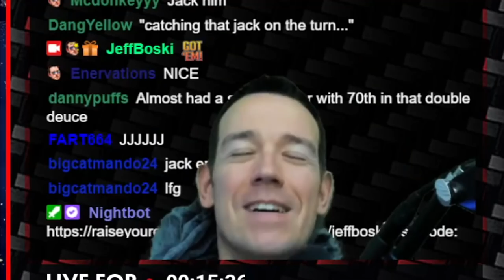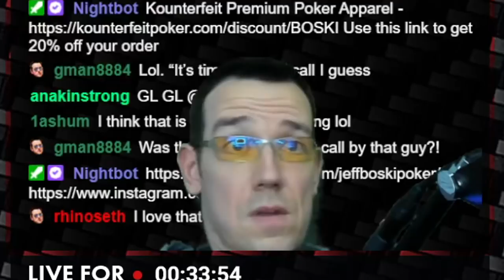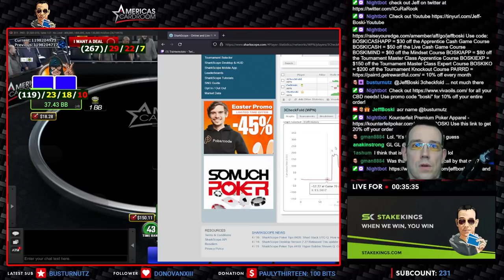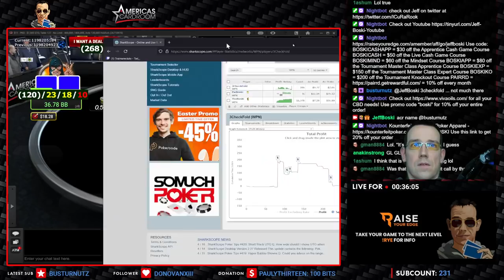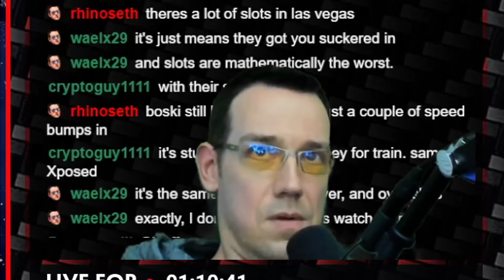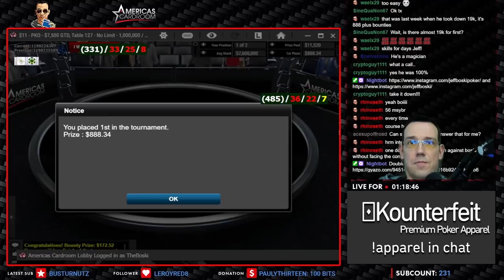I CAN'T STOP PRINTING MONEY! | Twitch Poker Highlights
In this Twitch poker highlight video, I play the $11 PKO tournament.  You won't believe how much money I won!

In this Twitch Poker Highlight video, I play the ACR $11 Progressive Knockout tournament.  The goal is to personally eliminate as my people as possible and collect their progressively bigger bounties.  Watch and find out if I win all the chips and the biggest prize!

 @Ryan Depaulo: Degenerate Gambler   @Brad Owen   @Andrew Neeme   @Live at the Bike! Poker Stream   @CzechRaiseCharles   @Mariano   @Raise Your Edge   @BBZ Poker   @Raising The Nuts   @RampagePoker   @Matt Vaughan   @Ben Deach   @Doug Polk Poker   @K. Pokerkraut   @Detroit Poker   @MarlzTV   @Jaime Staples   @JeffGrossPoker   @Lex Veldhuis   @Daniel Negreanu